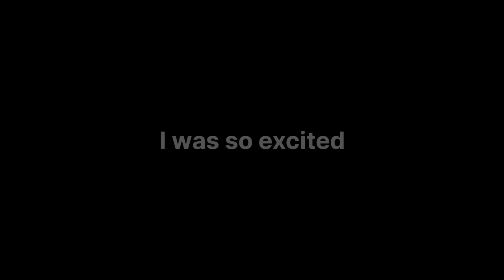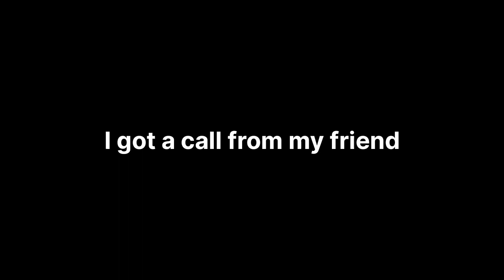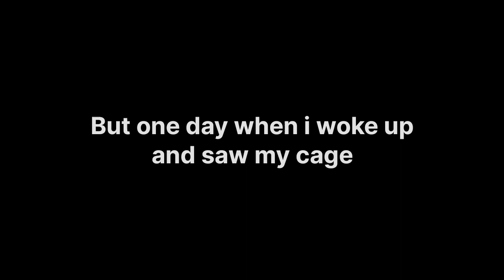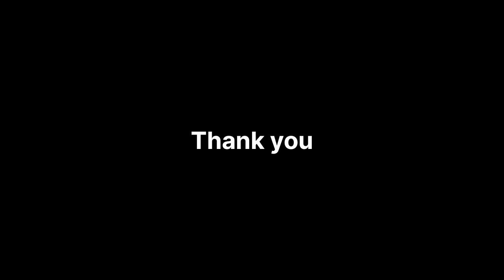Journey with my budgies❤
Hi guys this is my one of the best video